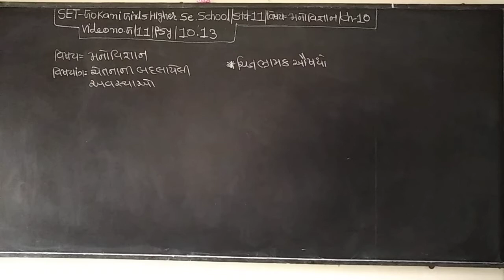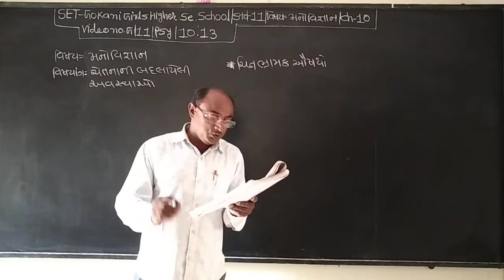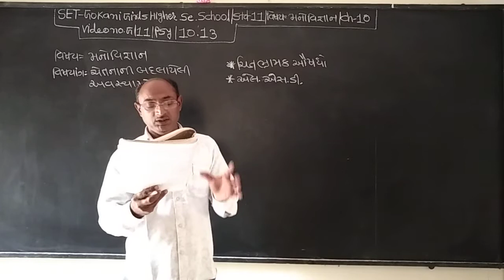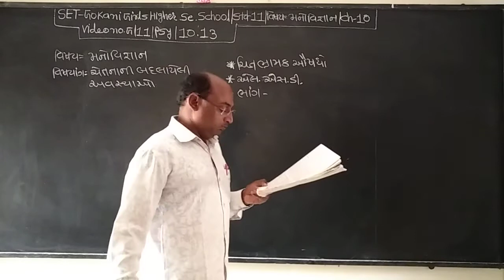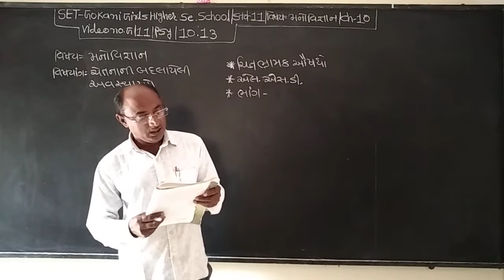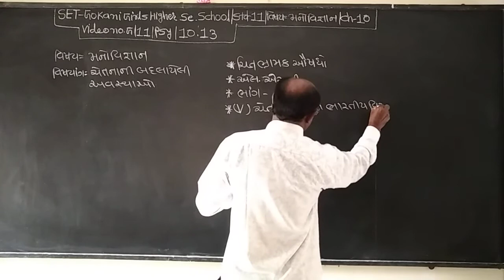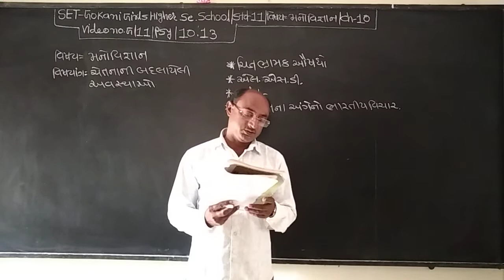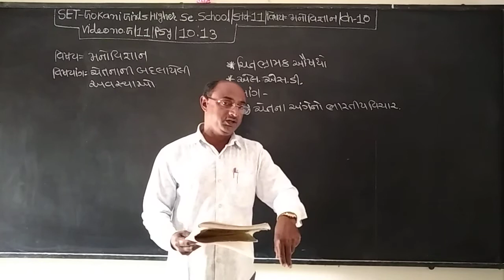SET - G/11/PSY/10.13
SET  –  GOKANI  GIRLS  HIGHER SEC.  SCHOOL - STD.- 11 – SUBJECT  - PSYCHOLOGY  -  CHAPTER - 10.13